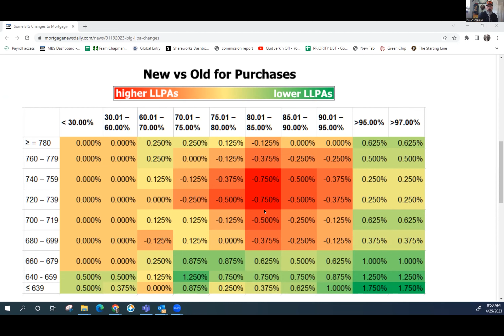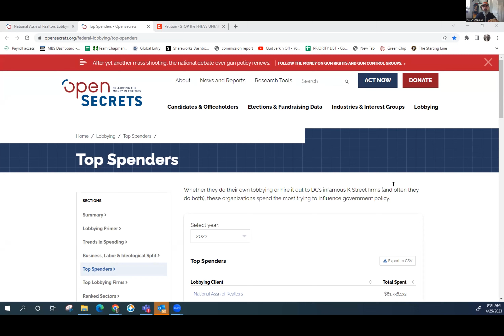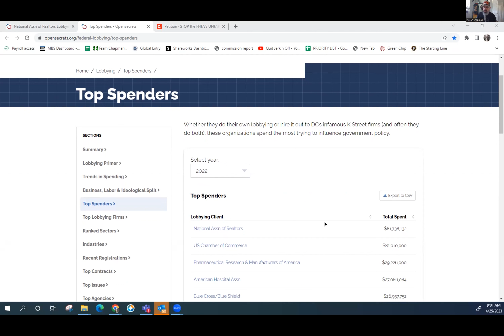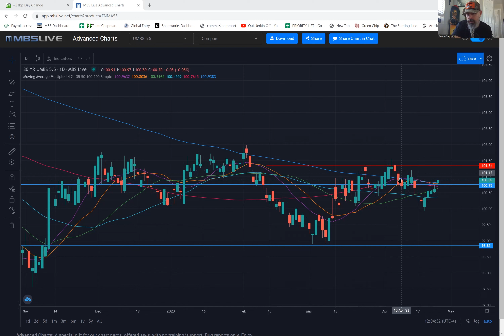Help stop this $h!t!!!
Created 04/25/2023

STOP the FHFAs UNFAIR loan level price adjustments on mortgages with GOOD CREDIT